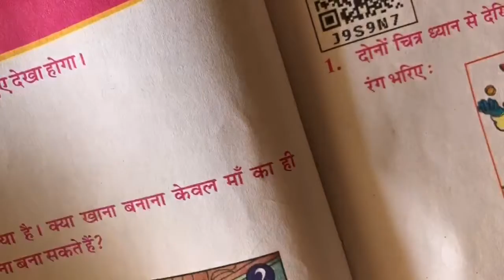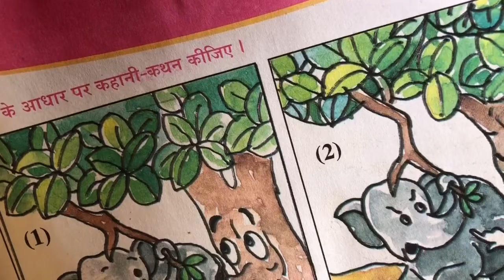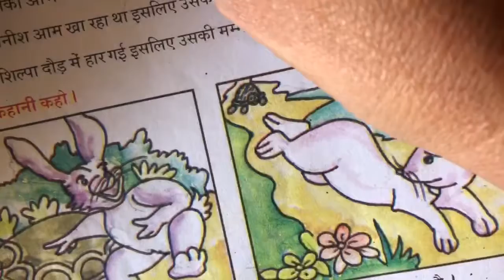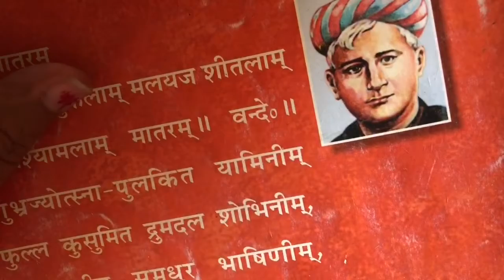5thG Hindi punravartan (v-1)